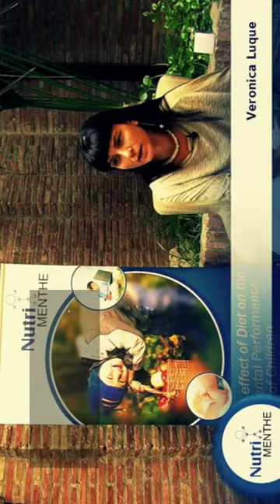SHOWREEL 2023 by Javier Avilés & Technologic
Original music soundtrack by Javier Avilés
Original video by Technologic
Composición de bandas sonoras, spot publicidad, animación, cine, performance, teatro...

- {Published Books} -
➥ "Acordes básicos para Guitarra"
➥ "How to Create a Home Recording Studio"
➥ "Cómo crear un Home Studio de Grabación" eBook